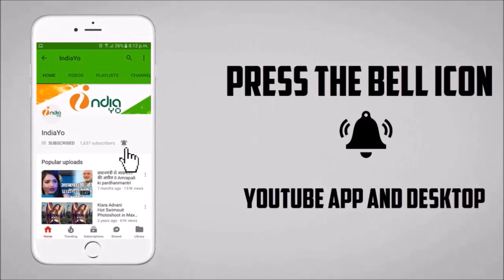संघर्ष मूवी का हाउसफुल चौथा सप्ताह - Sangharsh Movie Four Week Bihar & Jharkhand - Khesari, Kajal